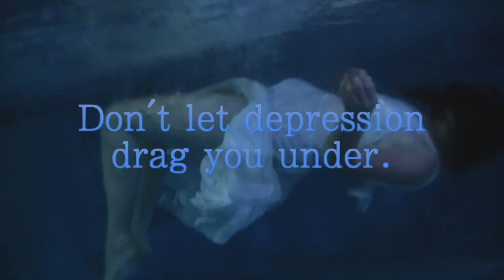Depression PSA - Cayla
Independent Study in Video Production - PSA Project